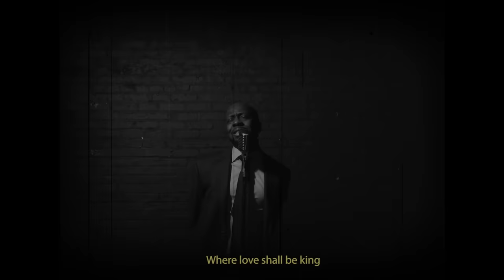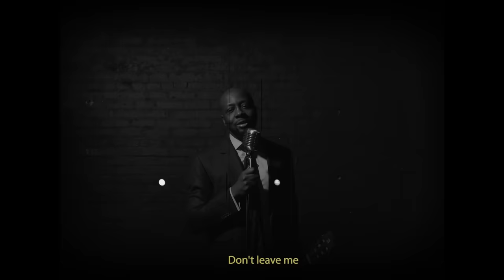Wyclef Jean - Ne me quitte pas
“Ne Me Quitte Pas” is off of Wyclef Jean’s forthcoming album titled “J'ouvert”

Video Producer: Pierrick Dufrenoy / JP Charlebois
Executive Producer: Madeline Nelson / Naadei Lyonnais
Production Company: Heads Music
Director: Pierrick Dufrenoy / JP Charlebois
DP: JP Charlebois
Editor: JP Charlebois / Pierrick Dufrenoy